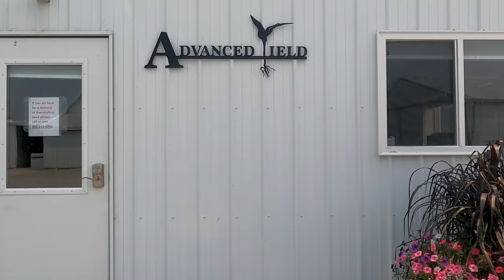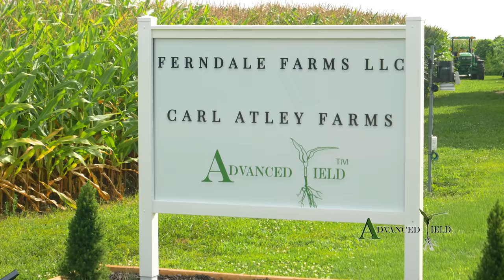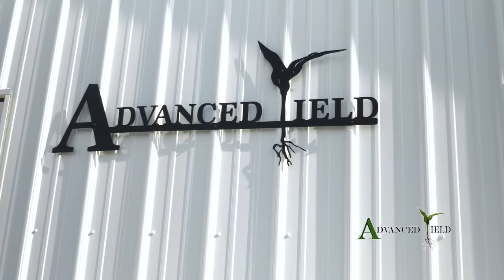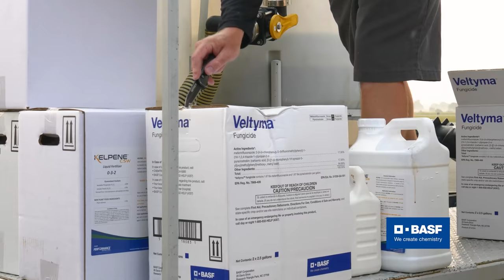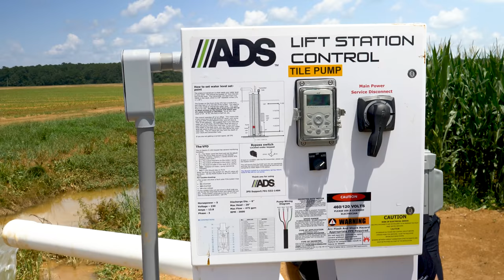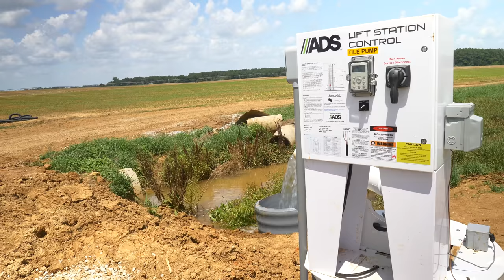Corn Warriors | 513 | Bull in a Chana Shop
Road Trip! Chad Henderson visits Cory Atley in Ohio and Dan Luepkes in Illinois in this week's episode of Corn Warriors.